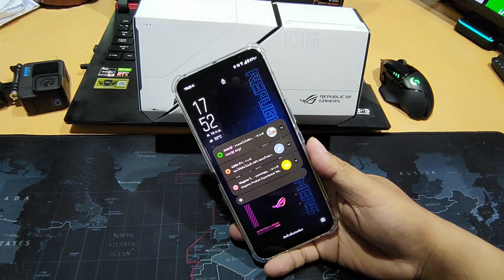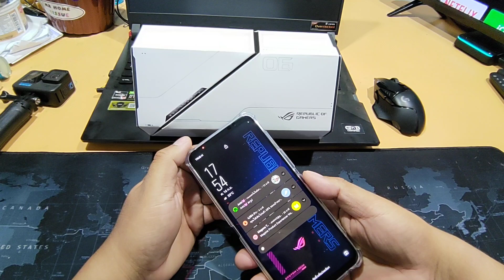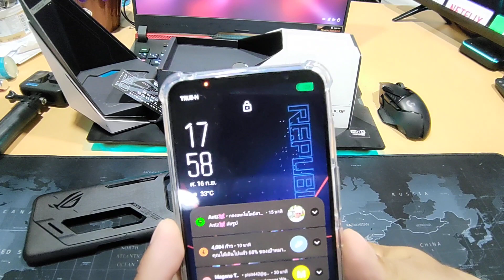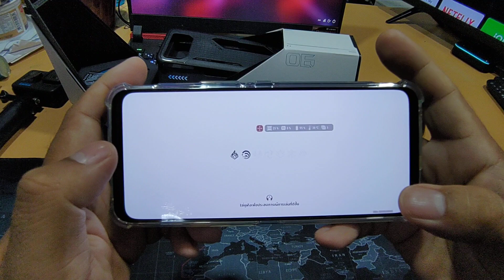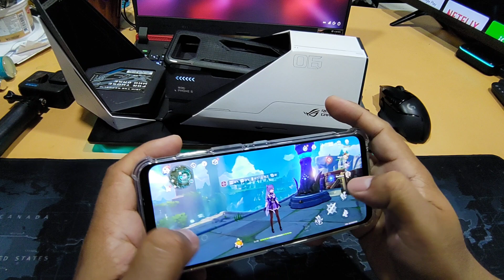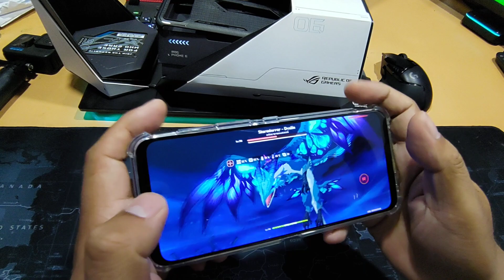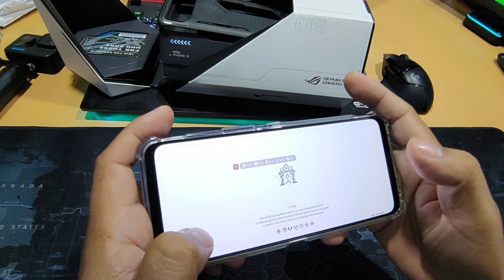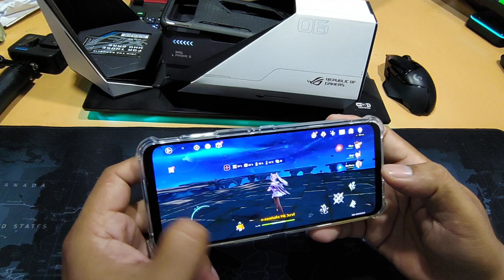ROG Phone 6 Pro - EP 2 ใช้งานจริง & เล่นเกมส์ Genshin Impact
ทดสอบในห้องอุณหภูมิปกติ ไม่เปิดแอร์ ไม่มีพัดลมเป่านะครับ